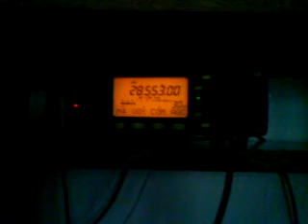USA CQ by number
K8CW is calling CQ by number